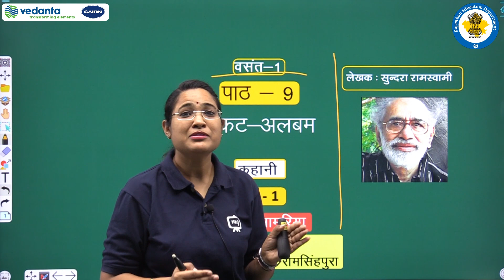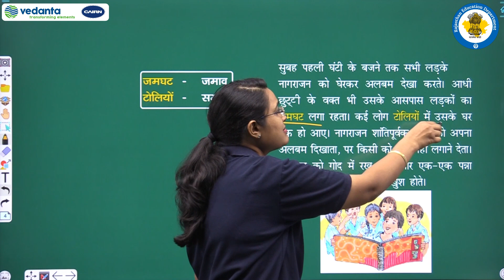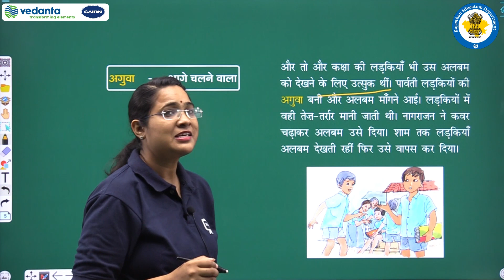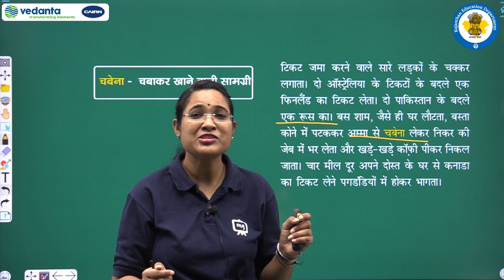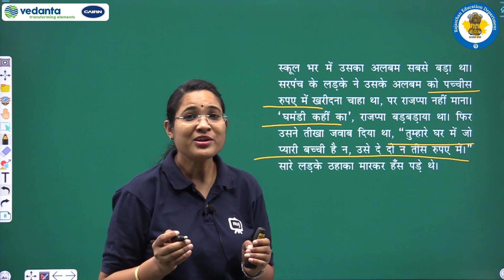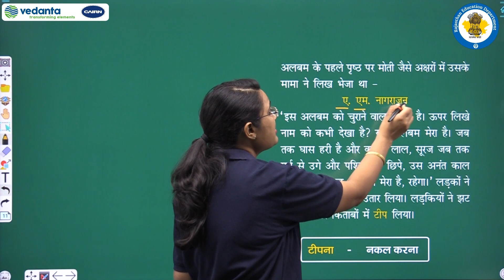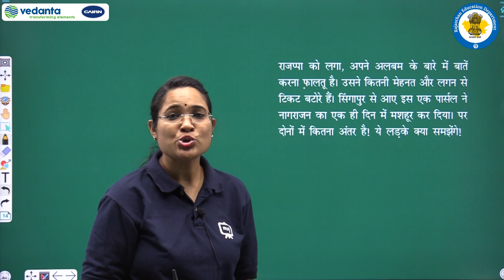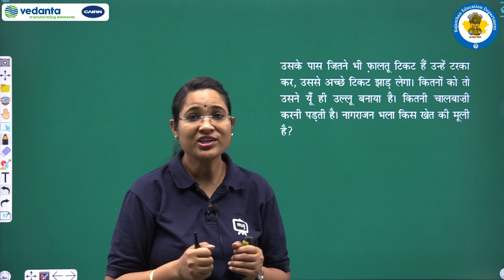NCERT | CBSE | RBSE | Class - 6 | हिंदी वसंत-1 | टिकट- अलबम | कहानी | भाग-1